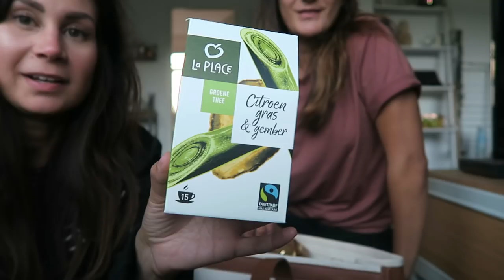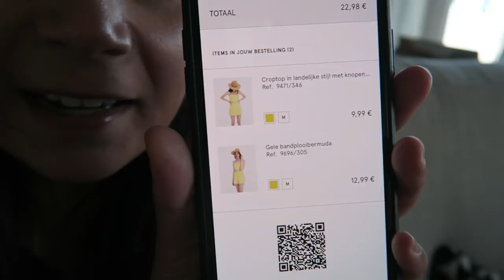NIEUWE PIERCINGS, PASHOKJES SHOPLOG EN NEEFJE - WEEKVLOG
We hebben vorige week dagelijkse gevlogd en hebben vandaag onze eerste weekvlog voor je klaarstaan! We bezoeken een super chille supermarkt, laten een nieuwe piercing zetten en duiken ook wat pashokjes in!

Aan het begin van de vlog vertelt Tara je over de livestream tussen Milan Knol en Jessie-Maya, it’s gonna be fun! Kom jij aankomende donderdag 28 juni ook kijken om 16:00 uur? WE NEED YOU!

* In deze weekvlog is de shoutout naar de Doritos Livestream een gesponsord onderdeel.